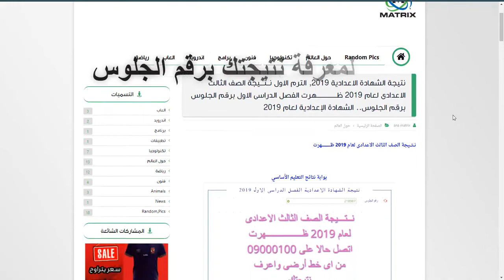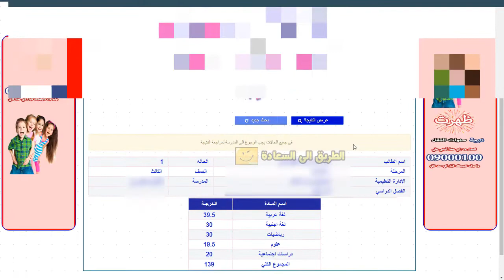اعرف نــتـــيجتك بالشهادة الإعدادية الصف الثالث 2019 الترم الاول .. برقم الجلوس جميع المحافظات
احصل على نتيجة الشهادة الإعدادية جميع المحافظات2019  .. برقم الجلوس
اعرف نتيجتك بالشهادة الإعدادية 2019
ولمعرفة نتيجتك برقم الجلوس

يترقب العديد من طلاب المرحلة الإعدادية ظهور نتائج الفصل الدراسي الاول للعام 2019 ، من خلال هذه المقالة ننشر لكم روابط الحصول علي نتائج الشهادة الإعدادية لجميع محافظات مصر ، نتيجة الشهادة الاعدادية 2019 يتم الحصول عليها من خلال موقع البوابة الإلكترونية الخاص بكل محافظة ، حيث تم التنويه علي ذلك وأن جميع المحافظات سوف يتم معرفة نتائجها من خلال روابط موقع وزارة التربية والتعليم والإلكتروني الخاص بكل محافظة ، ومن جانبنا سوف نحضر لكم جميع روابط مواقع وزارة التربية والتعليم الخاص بكل محافظة وسيتم عمل تحديث فوري بكل التطورات .

رابط معرفة نتيجة الشهادة الأعدادية جميع المحافظات
لمعرفة نتيجتك برقم الجلوس

نتيجة الصف الثالث الاعدادي 2019 الترم الأول جميع المحافظات (نتيجة الشهادة الصف الثالث الاعدادي الترم الاول) 2019 برقم الجلوس والاسم

بوابة نتائج التعليم الأساسي
نــتـــيجة الصف الثالث الاعدادى لعام 2019 ظــــــــــــــــهرت
نتيجة الشهادة الإعدادية 2019  ظهرت على موقع مديرية التربية والتعليم
نتيجة الشهادة الاعدادية 2019, الترم الاول  نــتـــيجة الصف الثالث